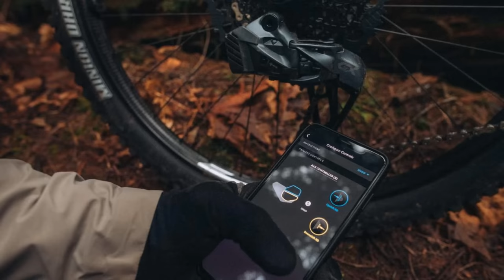Las más IMPOPULARES 😱 NOVEDADES MTB de este 2023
Hoy repaso aquellas más "impopulares" y analizamos si son un sacadineros o realmente molan para la bicicleta de montaña.